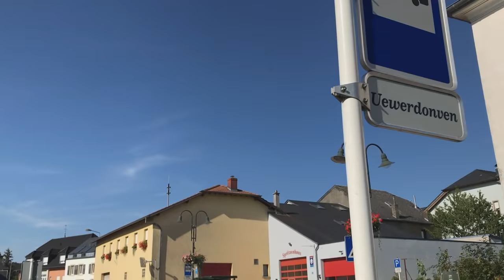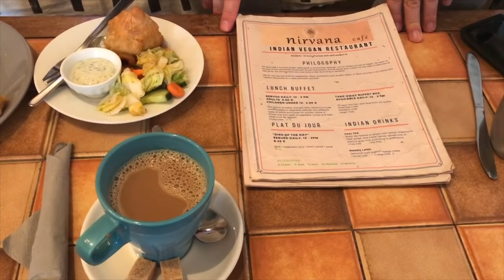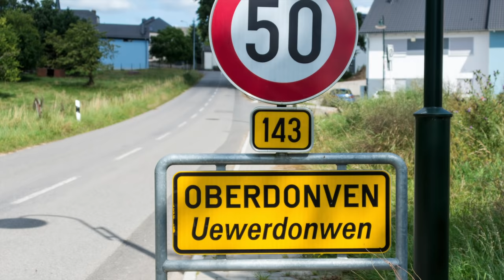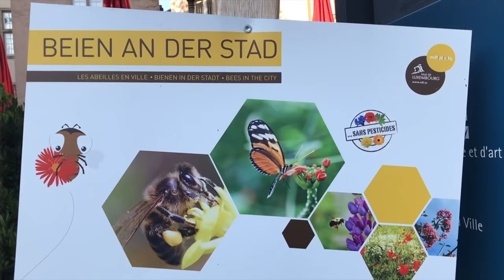Inside Luxembourg: From City to Country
Luxembourg is one of the world’s smallest countries, but it sure packs in a lot! The capital city is one of the most fortified in all of Europe made up of a majestic fortress that’s helped protect the land from surrounding would-be conquerers for centuries. Today, Luxembourg is the only remaining Grand Duchy, has one of the highest GDPs, and is the only country in the world to offer nationwide free public transport. The food is also pretty dang good. In this video, we explore Luxembourg City via bike, bus, and foot, checking out major hotspots, including “the most beautiful balcony of Europe,” and going well off the beaten path to visit Small’s tiny ancestral village.